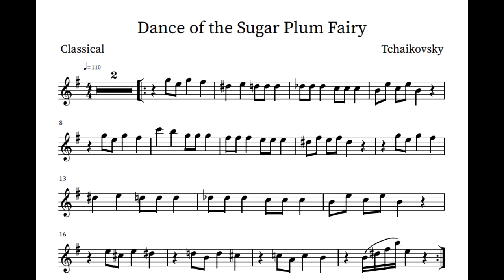Dance of the Sugar Plum Fairy (Violin/Flute) - Sheet Music Play-Along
This is an arrangement of the main melody of Dance of the Sugar Plum Fairy from Tchaikovsky's Nutcracker. You can play along with the sheet music on just about any instrument that uses treble clef, like violin, flute, recorder, and oboe. This sheet music is in the easy to intermediate level.